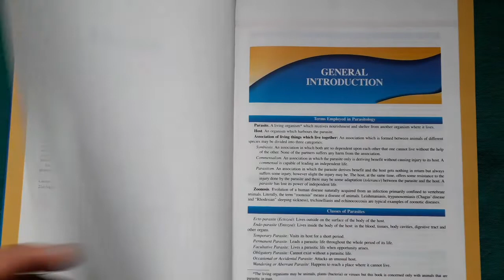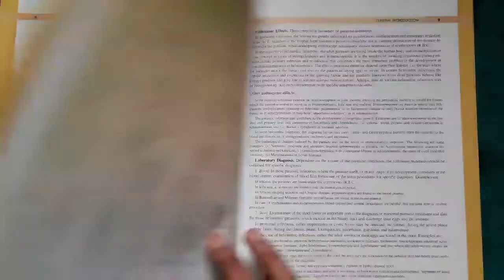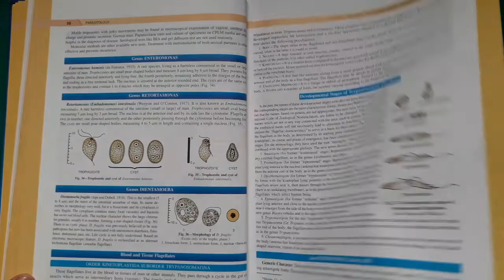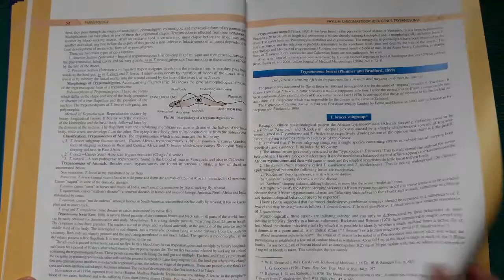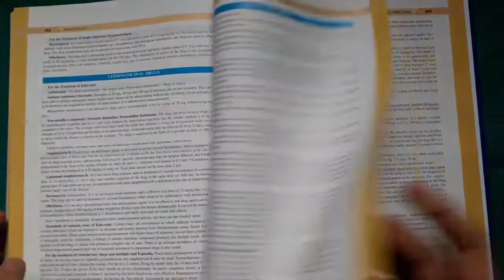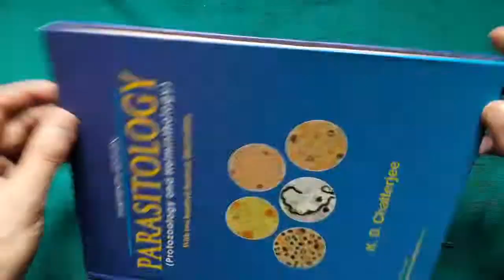Parasitology By K.D. Chatterjee | 13th Edition | Review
Parasitology by KD Chatterjee | Biology 2.0 |